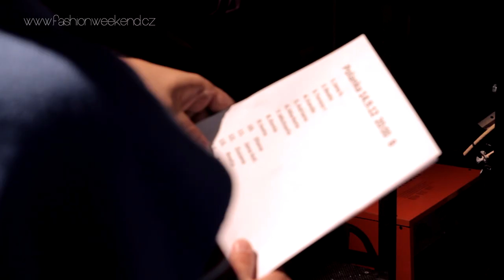PFW [Jakub Polanka]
- Aktuální kolekce Jakuba Polanky je o kontrastech, které se sváří v Praze, krutost i něha, brutální romantika.